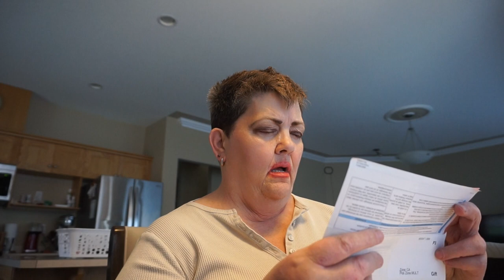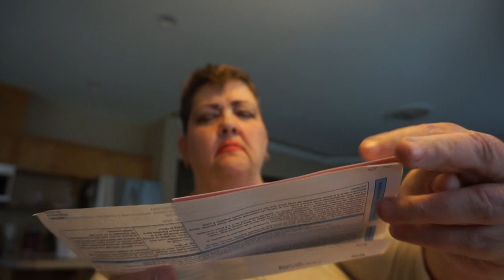UNBOXING PANDORA SILVER CHARM HAUL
1) Take a Break Coffee Cup Charm for $50.00cdn
2) Openwork Leaves Charm for $23.99cdn
3) February Purple Beaded Heart Dangle Charm for $45.00cdn
4) Letter S Alphabet Charm for $40.00cdn
5) Pandora 20th Anniversary Jewellery Box a $20.00cdn Value (Free)

IG:  susansrstyle  DM Me anytime